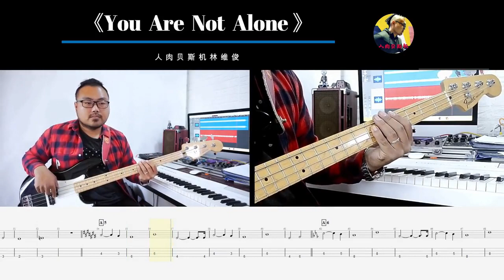《you are not alone》Micheal Jackson 贝斯翻弹 bass cover人肉贝斯机林维俊#bass